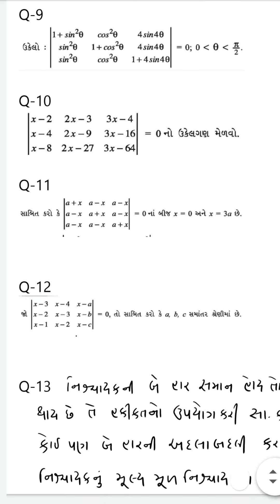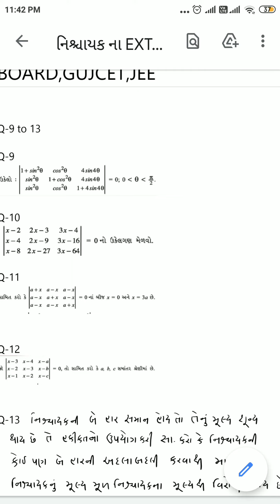નિશ્ચાયકના extra sums:Q-9 to 13 solution link in description box